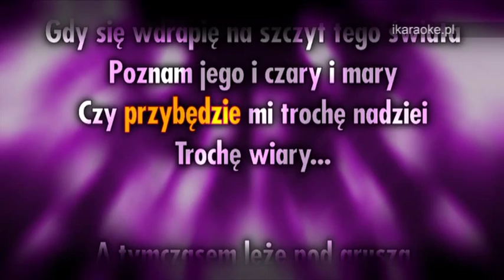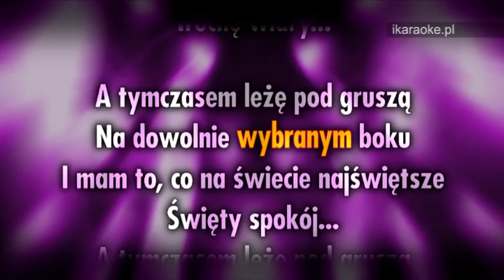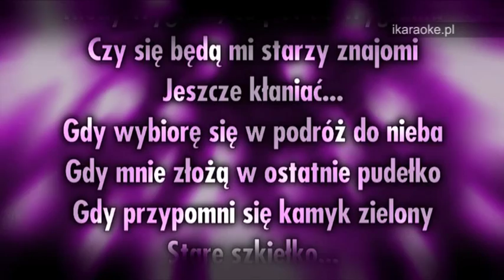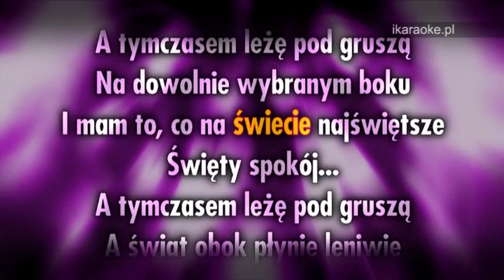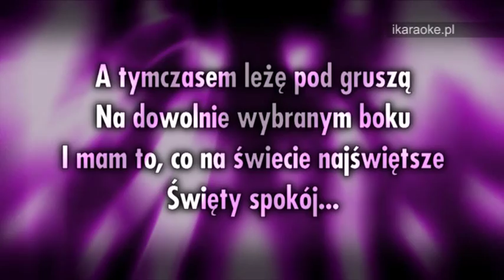KARAOKE - Maryla Rodowicz - Święty spokój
Maryla Rodowicz - Święty spokój